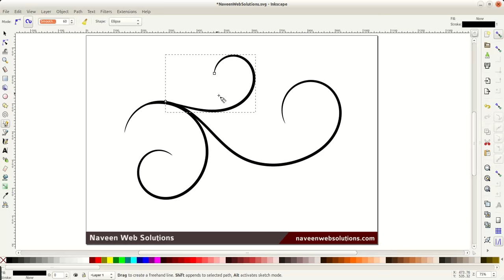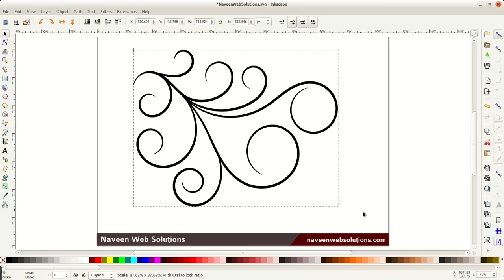Inkscape Tutorial - Drawing a Simple Floral Vector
OS : Ubuntu GNOME 16.04
Application : Inkscape 0.91
Tutorial : Simple Floral Vector using Freehand Line - Path: Spiro - Shape : Ellipse